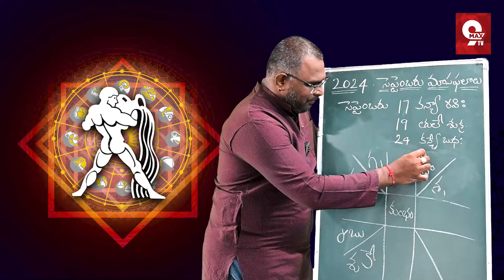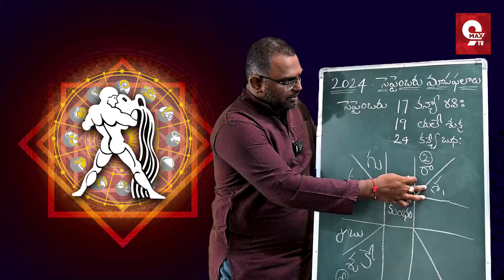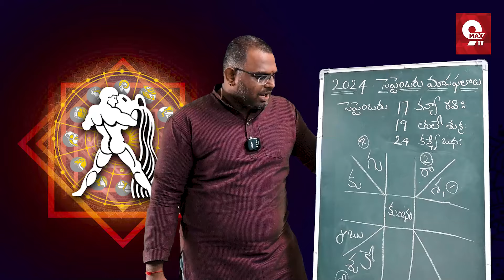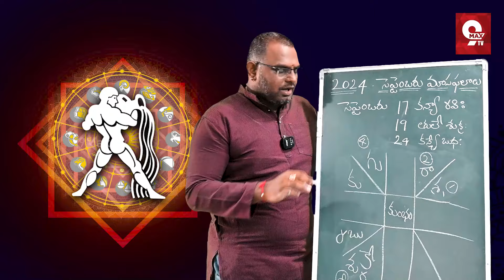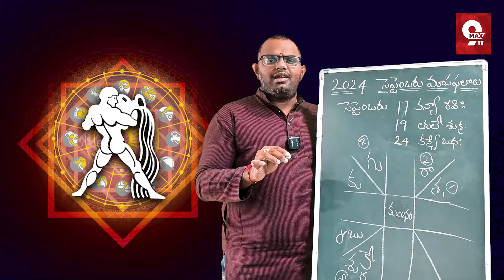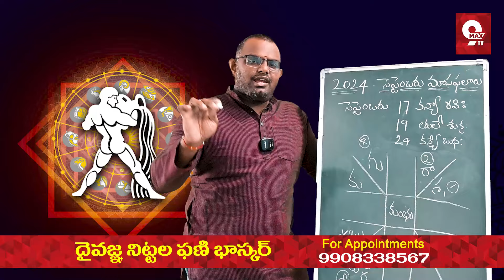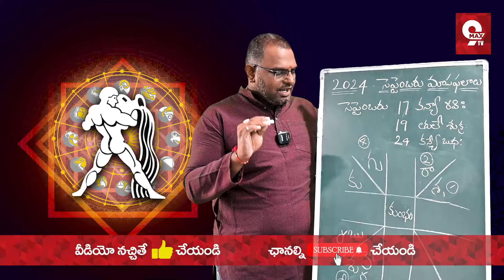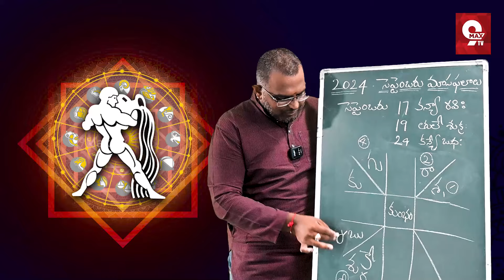కుంభరాశి వారికి అదృష్టం పట్టబోతుంది | Kumbha Rashi Phalalu September 2024 | Monthly Horoscope 2024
కుంభరాశి వారికి అదృష్టం పట్టబోతుంది | Kumbha Rashi Phalalu September 2024 | September Month Horoscope 2024 | కుంభ రాశి వారికి ఒక వ్యక్తి ఆశీర్వాదంతో లైఫ్ సెటిల్ Explained By Nittala Phani Bhaskar Garu | Kumbha rashi 2024 |